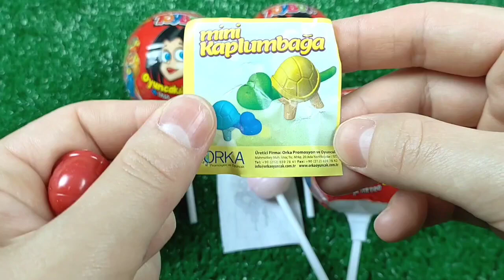Some Lot's of candies